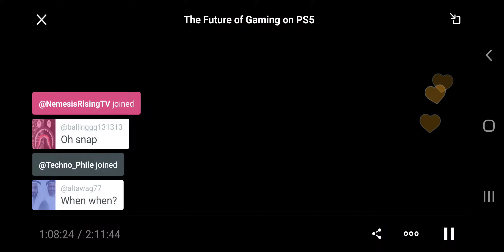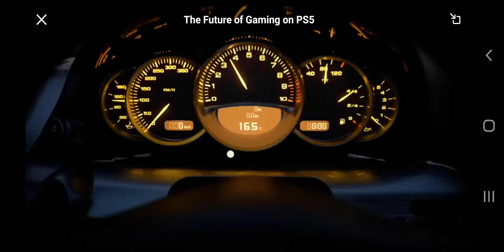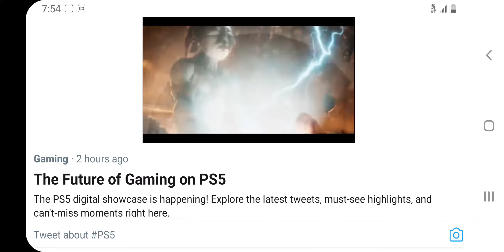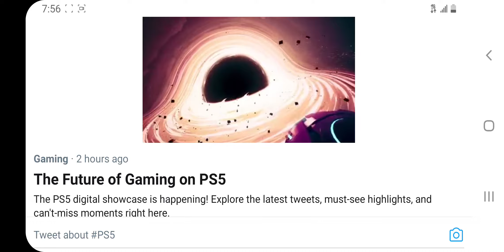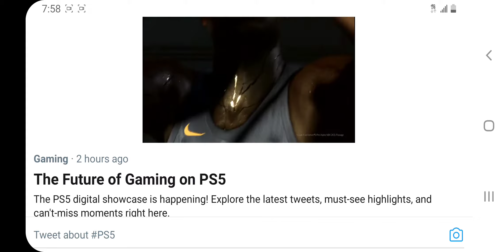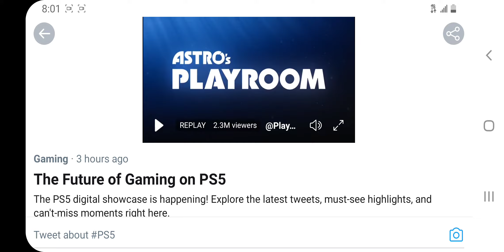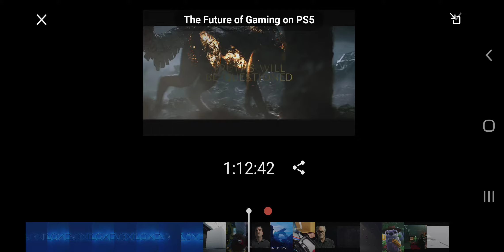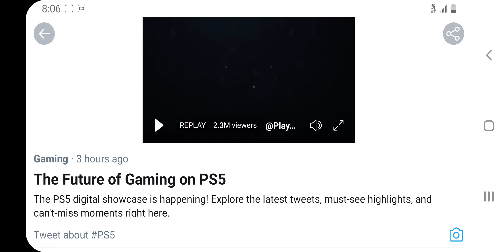The Future Of PS5 Gaming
Youtube will NEVER monetize this channel but if you feel like tipping...

$MisterJae81